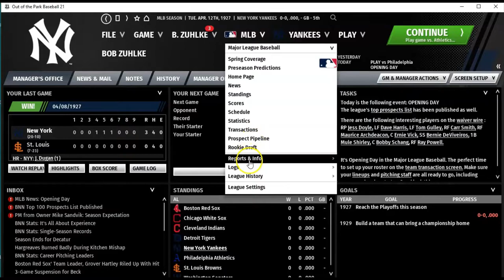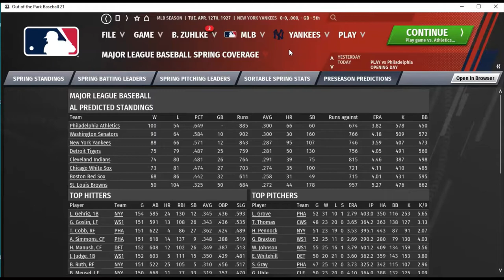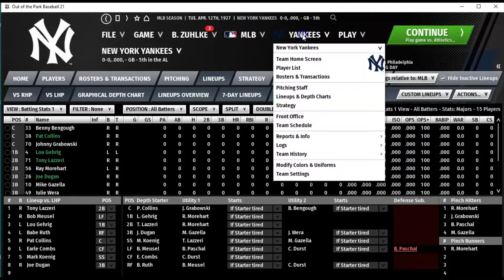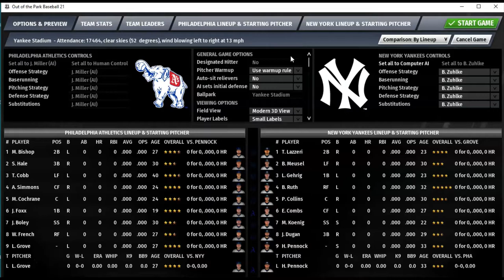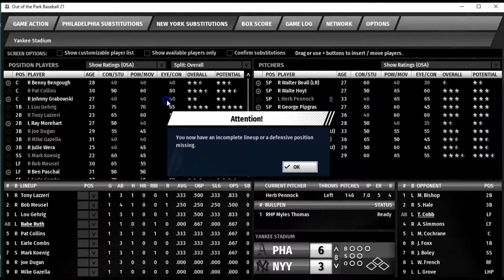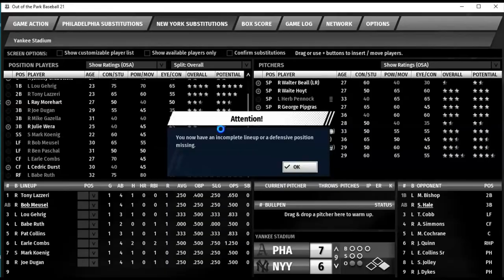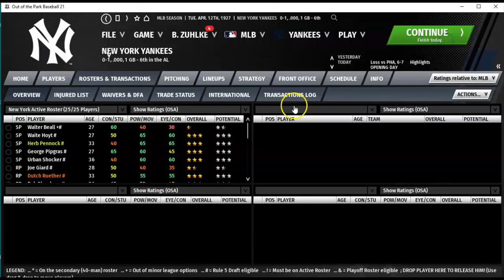OOTP21 Baseball: 1927 New York Yankees Season Opener | EP 1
It's Opening Day in Out of the Park Baseball for the 1927 New York Yankees who will take on Lefty Grove and the 1927 Philadelphia Athletics. This will be the first in a series of video I intend to post about the OOTP21 1927 New York Yankees season.